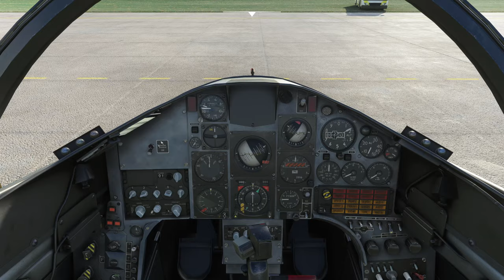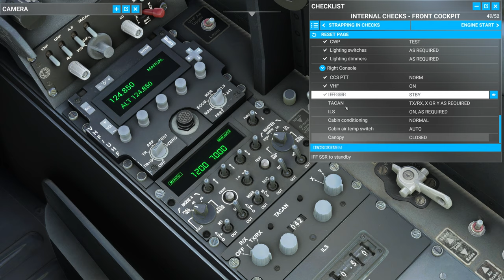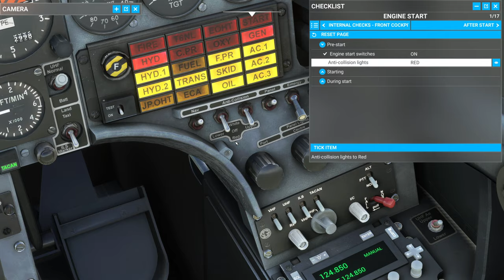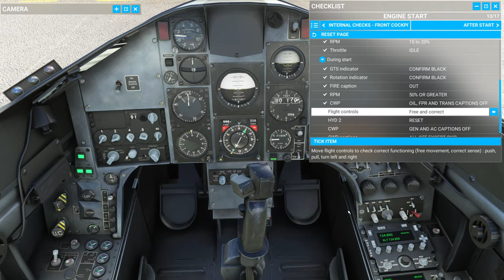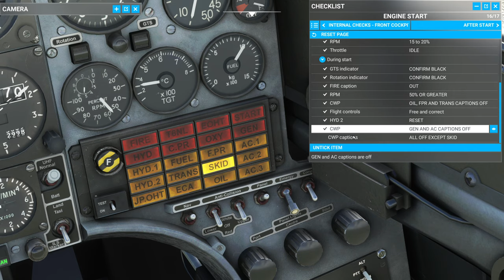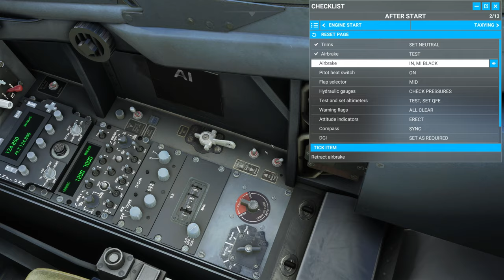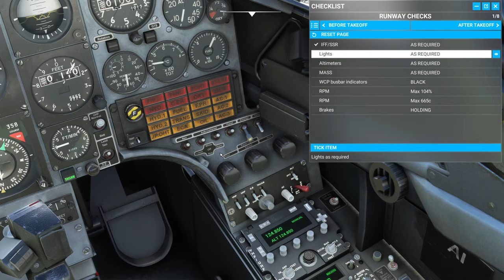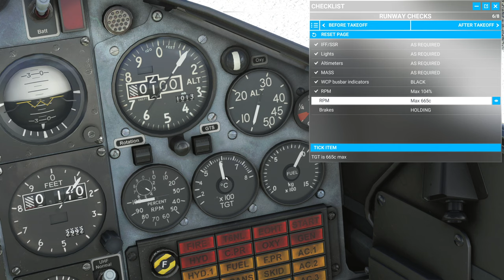Hawk Cold + Dark Tutorial with a Real Airbus Pilot! MSFS JustFlight Hawk T1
In this video we run through a full cold and dark setup all the way to takeoff in the JustFlight Hawk T1 for MSFS! Plus a bonus show at the end.

for guides, reviews and more!

0:00 Intro
01:48 Initial Setup
05:28 Strapping In Checks
07:34 Internal Checks
17:00 Engine Start
21:45 After Start
24:39 Taxi
27:52 Takeoff
30:51 Airshow

Discord server for the latest videos, upcoming streams and general x plane and airbus chat!

I am a real world Airbus pilot with thousands of hours flying the real aircraft and thought it would be fun to have a look at the new detailed simulation of the longest baby 'bus by Toliss as well as the new MSFS a320 NEO. Hopefully you find this useful and it brings another perspective to your simulation. Any thoughts or comments are welcome!